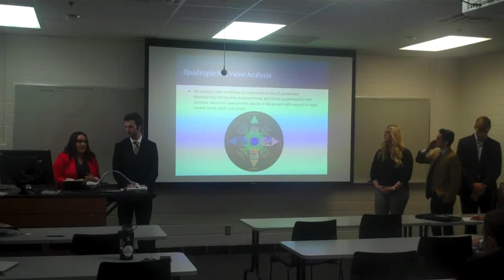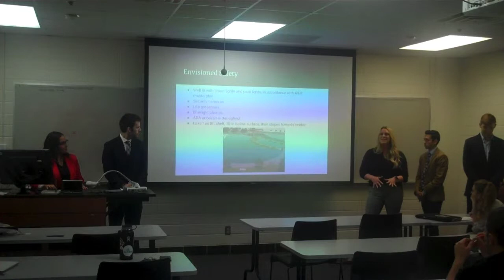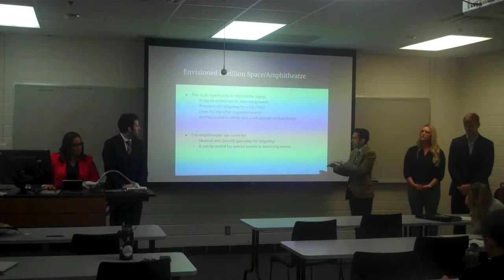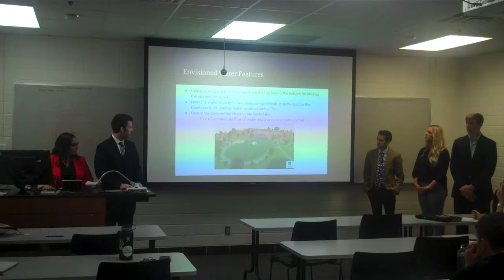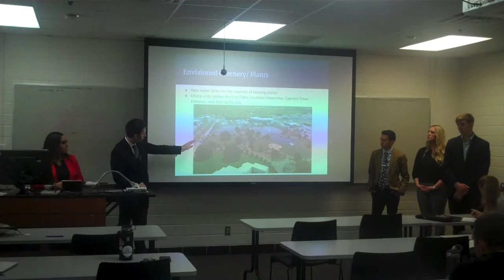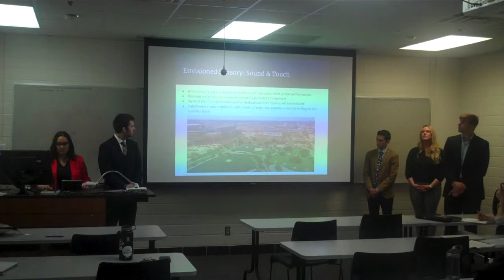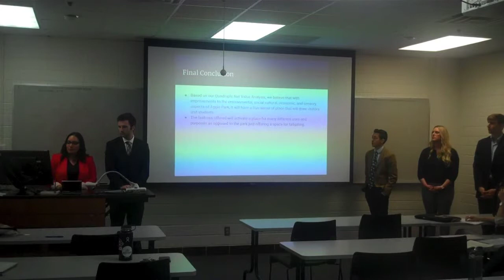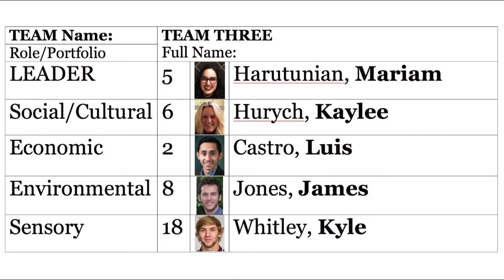4-4-2018 Team 3 LDEV667 Spring 2019 in-class presentation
Four teams of five (5) LDEV 667 students have been undertaking the Quadruple Net Value Analysis (Economic, Social-Cultural, Environmental, and Sensory) -- the enduring value of place (real estate) of Texas A&M University's AGGIE PARK. This is one of four films that have proudly captured the in-class presentations of our graduate AGGIE students. Please enjoy reviewing their work as much as they did preparing and presenting it.